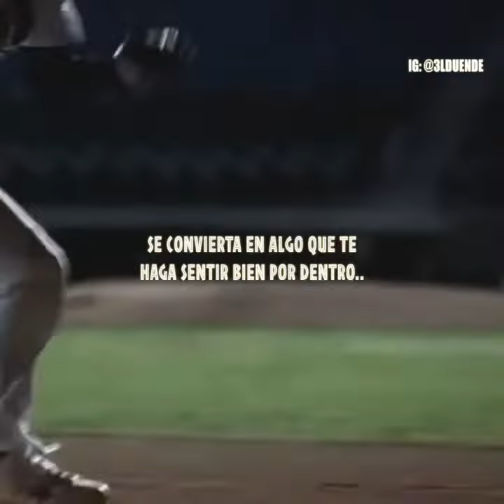“Una vida para recordar” by 3L Duende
ÁLBUM: DIVERGENTE

Te invito a escuchar y suscribirte a mi Serie de Podcasts 3L CIRCO para aquellos que no culpan a su entorno y están decididos a crear sus propias circunstancias para conseguir el éxito en sus vidas.

CREDIT VIDEO CLIPS BY OWNERS